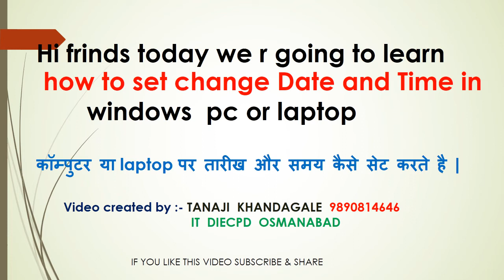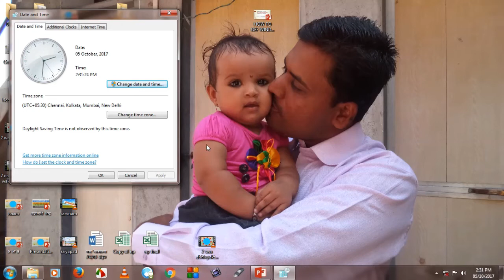How To Change System Date & Time in Windows pc and laptop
laptop aur pc me date and time change kar sakte hai |